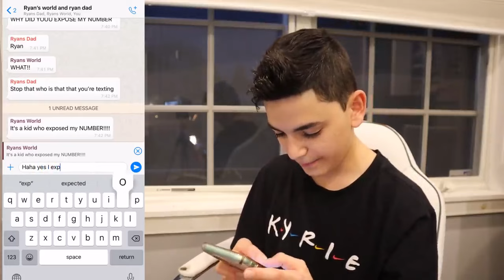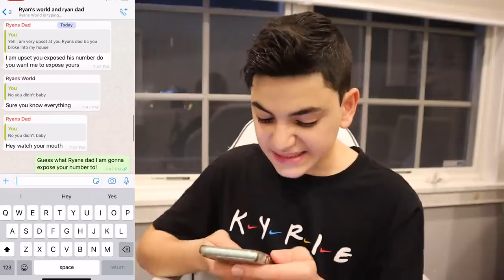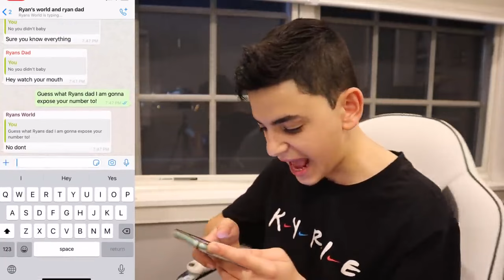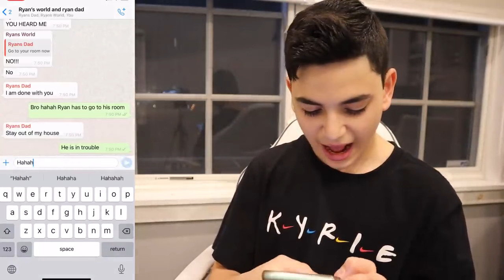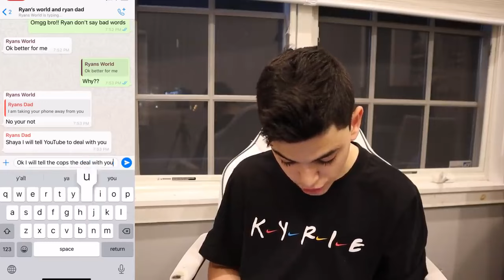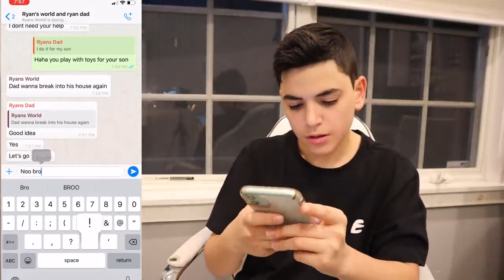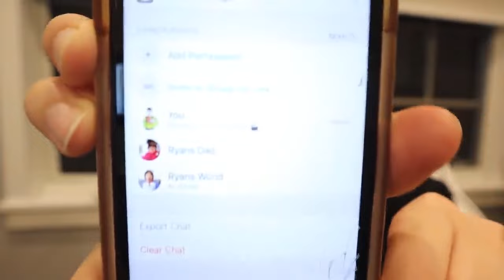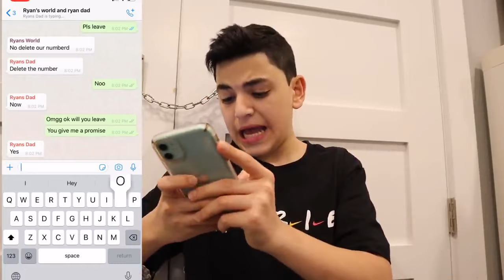DO NOT CALL RYAN'S WORLD AND RYANS DAD AT THE SAME TIME!! *THEY BROKE INTO MY HOUSE!*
DO NOT CALL RYAN'S WORLD AND RYANS DAD AT THE SAME TIME!! *THEY BOTH BROKE INTO MY HOUSE!* IT WAS INSANE!! THEY CAME TO MY HOUSE! AND IT WAS NOT GOOD!! SO PLS HELP!!